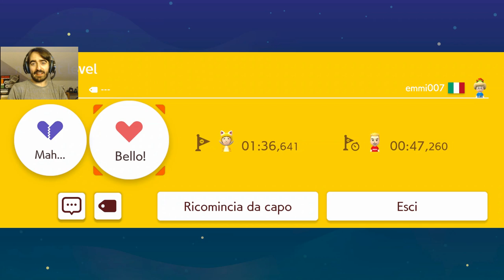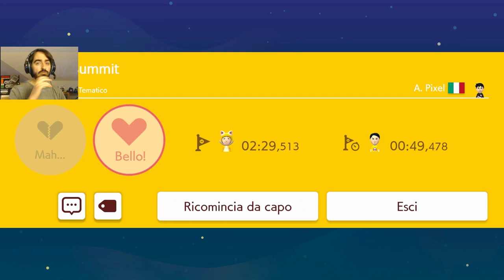Super Mario Maker 2 (Nintendo Switch): Ep #53 - Crunchy Summit - Gameplay Ita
ID in questo video:

1) Nicolas26 - ice level - 7SC-955-G9G
2) emmi007 - my first level - 51J-WVQ-VVF
3) A. Pixel - Crunchy Summit - 7QN-6K7-B6G
4) Lale11 - Just Jump! - 7VD-1F7-TPF
5) artgab - super mario is back - R0R-3FB-XHF
Intro a cura di CastX:
Copertina a Cura di Samuele!
Miei Livelli:
Un Goomba dopo l'altro - 8R2-CXX-HKG
Coins in the desert - BDB-64L-4VG
Lava Castle (Short) - T7S-21C-XTG
WiiU: Axios01
STEAM : Axios00